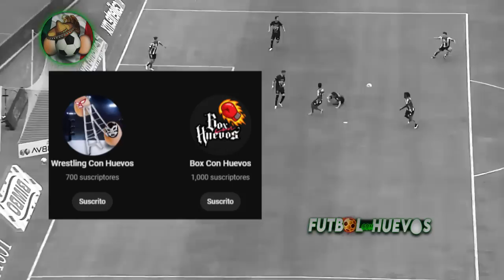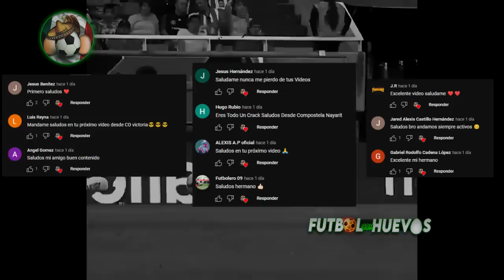¡INTERCAMBIO AME-TIGRES: NICO por DOS SANTOS! ¡SANCHEZ NUEVO PORTERO de CHIVAS! ¡RUMORES Y FICHAJES!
2022
torneo
siguiente torneo
Fichajes pachuca
Refuerzos de pachuca 2023
Fichajes puebla

Ramiro Funes Mori es baja de CF Cruz Azul.
Bajas del Club Atlético de San Luis:
🇲🇽 David Andrade
🇦🇷 Marcelo Barovero
🇲🇽 Rodrigo González | Tiene que reportar con Venados FC
🇪🇸 Sabin Merino | Tiene que reportar con Real Zaragoza
Rafael Dudamel es nuevo Director Técnico del Club Necaxa.
Andrés Sánchez al chivas
OFICIAL. BAJAS DE SANTOS LAGUNA
OFICIAL. BAJAS DE FC JUÁREZ
Bajas confirmadas Juárez
(🇦🇷 'Toro' Fernández: No ejercerían opción de compra.
🇺🇾 Maxi Olivera: No entraría en planes.)
MAURO Laínez a xolos
Transferibles cruz azul
Gallo Vazquez a león
Diente López al america
Gabriel Fernández a cruz azul
TIGRES ESTARIA INTERESADO EN JONATHAN DOS SANTOS

SEMINFINAL LIGA MX TIGRES VS MONTTERREY
NAHUEL SE COME EL GOL DE RAYADOS
GOLES DE MONTERREY
GOL DE MAXI MEZA
GIGNAC
TUDN
RESUMEN DE TIGRES VS RAYADOS DE MONTERREY LIGA MX
SEMIFINALES LIGA MX

resultado goles jugadas tigres uanl rebaño sagrada Guadalajara Almeyda Club América buscará el fichaje del Papu Gómez, campeón del mundo con Argentina ame papu al ame Alejandro gomez papu Gómez conjunto azulcrema albiceleste Sevilla la liga España coapa águilas aguilas azulcremas águilas 3 millones de euros Roger Martínez, Metalist de Ucrania, Atalanta  Club Pachuca renueva el contrato de Guillermo Almada e despide de la Selección Mexicana mexico
¡GOL DE CÓRDOVA! Tigres empata a través de Sebastián | Tigres 1-1 Rayados | CL2023 - Semis | TUDN
¡GOL POLÉMICO! Rayados marca pero el balón parece que NO CRUZA | Tigres 0-1 Rayados | CL2023 - Semis
¡ANULADO! Córdova marca y no cuenta | Tigres 1-1 Rayados | CL2023 - Semis | TUDN
Resumen y goles | Tigres vs Rayados | CL2023 - Semis | TUDN
RESUMEN: MANCHESTER CITY (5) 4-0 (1) REAL MADRID I VUELTA SEMIFINAL I UEFA CHAMPIONS LEAGUE